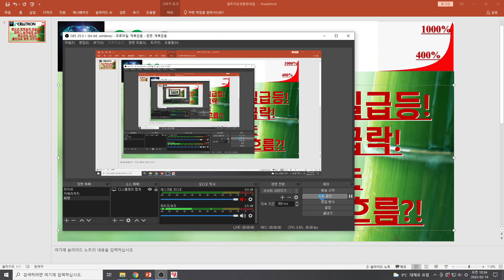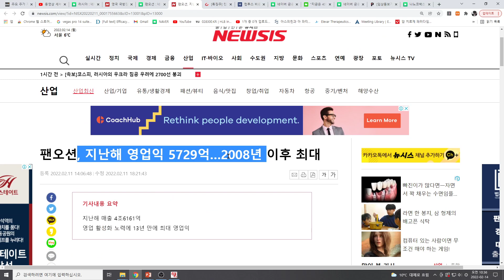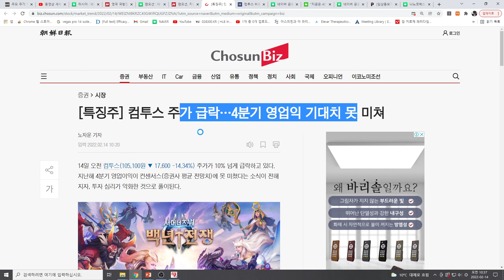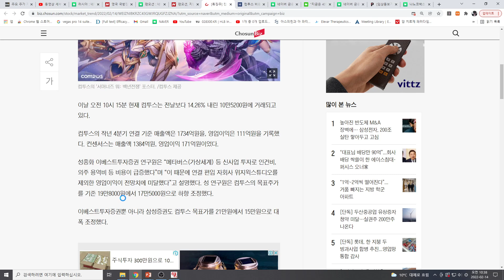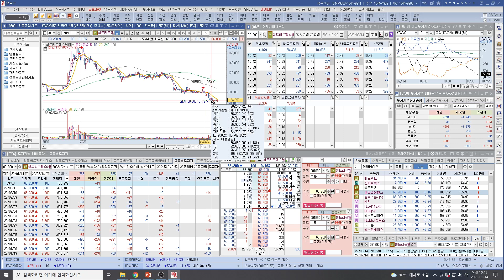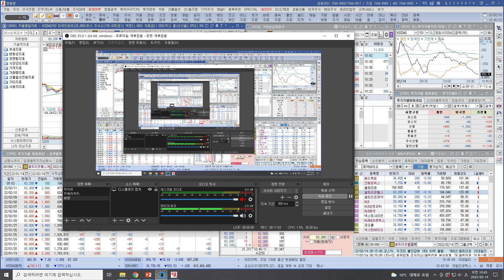[주식투자]셀트리온(팬오션 깜짝실적 연일급등!컴투스 실적실망 급락!팬오션의 차트는셀트리온 향후 차트흐름?!)